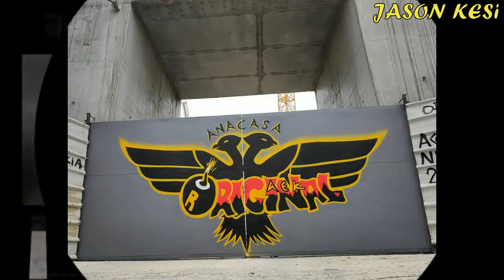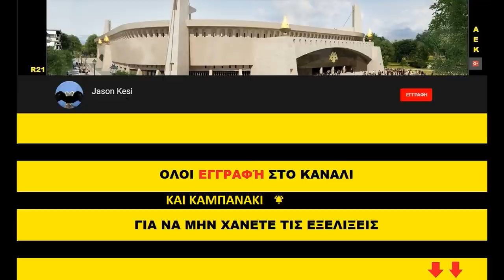Έργα για το γήπεδο της ΑΕΚ 28/04/2020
Καλησπερα σε ολους τους ΑΕΚτζηδες και καλη εβδομαδα!
Συνεχίστηκαν κανονικα σημερα τα εργα στην Ν.Φιλαδελφεια και για την υπογειοποιηση και για το κτηριο πολ/πλων χρησεων που οπως ειδαμε και στο dronατο την Κυριακη ) εχει σκαφτεί το μέρος και εχει απλωθεί χαλικι και τσιμεντο καθαριοτητας μεχρι ενα σημειο!
Να πουμε οτι το συγκεκριμενο κτίριο θα ειναι δουλειά κυρίως του Χουμαϊδη ο οποιος εχει στησει και το συνεργειο του στην Φωκων μπροστα απο την εκκλησία! ( 15:43 ) Επισης οπως φαίνεται εχει δημιουργηθει και η βαση του κίτρινου γερανού οπου θα στηθεί τις επόμενες ήμερες! Προς το παρον μας εξυπηρετει στο συγκεκριμενο σημείο ο Πανος με τον γερανό του (πολλά χαιρετίσματα :D )

( 00:39 ) Οσον αφορα την υπογειοποιηση, ψιλα στην Πατ.Κων/νου στο υψος του συνδεσμου της Οριτζιναλ εχουμε σκαψιματα και καθαρισμο απο μπαζα (απο το τοιχιο του αλσους)
( 03:08 )  Λιγο πιο νοτια ειχαμε τοπογραφικες εργασιες!
( 03:07 ) Ακομα πιο νοτια τα τρυπανια εχουν παρει φωτια για να ανοιξουν τις τρυπες για τις κολωνες αντιστήριξης!
( 10:16 ) Ενω πιο δίπλα επίσης καθαρίζεται ο χωρος απο χώματα και μπάζα!